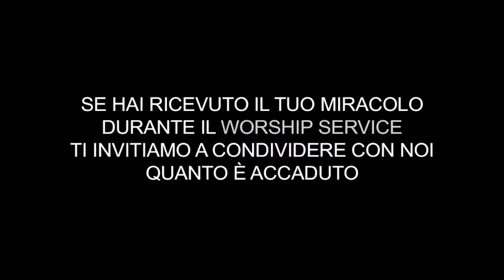DIO OPERA MIRACOLI PER AMORE I 17.12.20